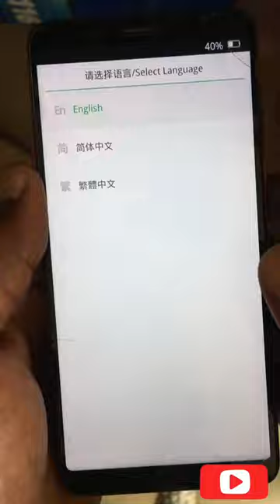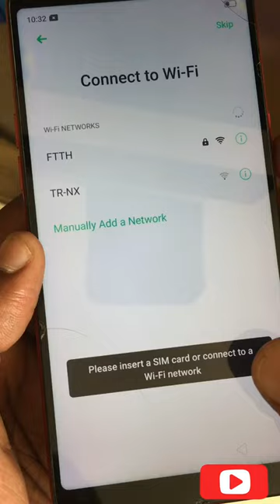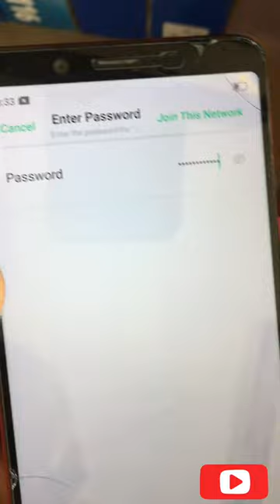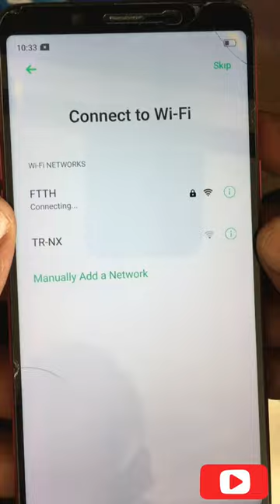Realme c2 hard reset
Easy to reset your device using this method.